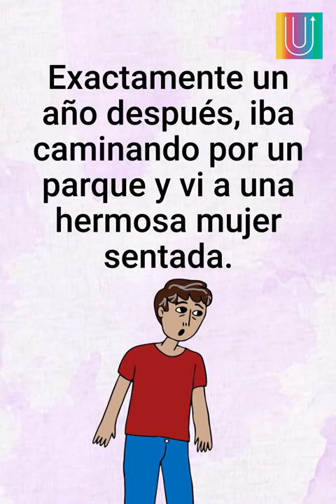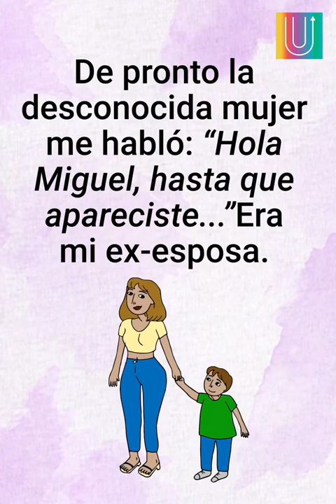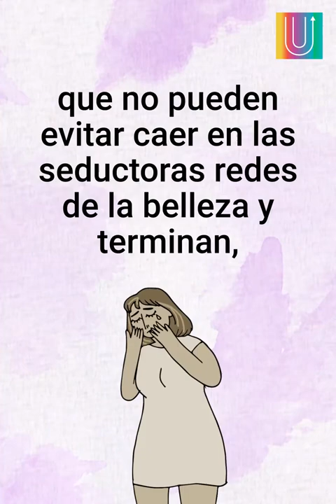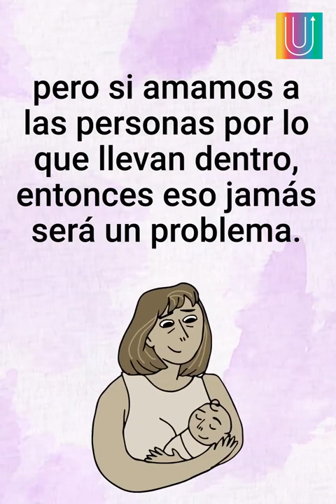Él dejó a su esposa porque estaba gorda | Mensajes Positivos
Si amamos a las personas por lo que llevan dentro, entonces el físico jamás será un problema.